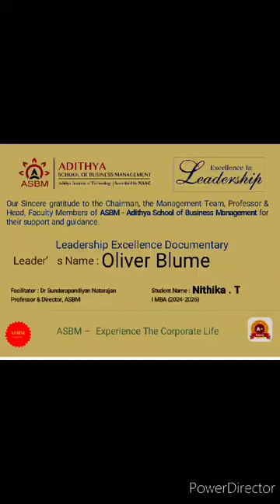ASBM MBA : Leadership Excellence: Oliver Blume CEO of Volkswagen Group by Nithika T, I MBA